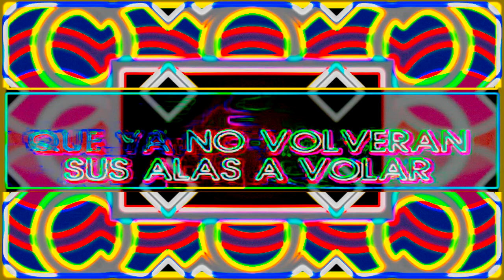CIEN GAVIOTAS. (1986). DUNCAN DHU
VERSIÓN KARAOKE